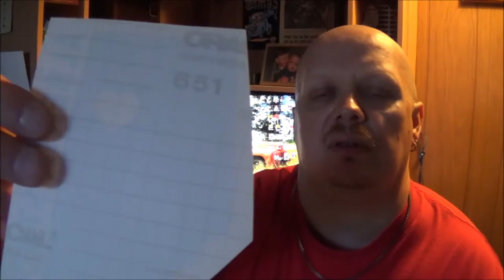Mail Day & Pimping out PodCasts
I got some Mail to share today! I would also like to point out that you can reach me multiple ways through here.